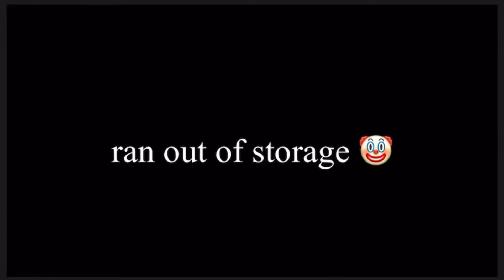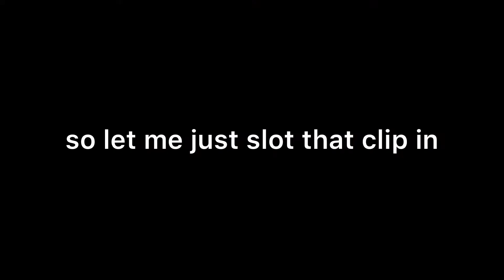cafe hopping in SG 🥧 | college student vlog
Cafe hopping in Singapore with us + shopping

📍79 Owen Rd S218895
📍237 E Coast Rd S428930
📍11 01-02 Eunos Rd 8 Lifelong Learning Institution S408601